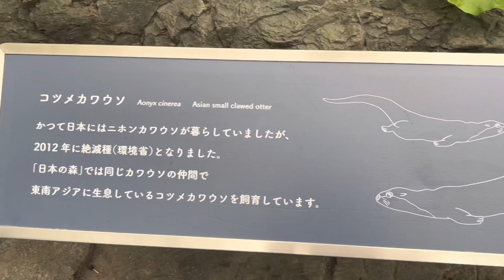Osaka Aquarium Kaiyukan🐳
One of the World’s Biggest Aquariums,with exhibits ranging from tropical marine life.🌊

Admission fee 🐬

How to decide whether to buy an adult, child or young child ticket:
Your age on the day of your visit determines which ticket to buy.

age 16 and over =2,700yen
age 7~15 =1,400yen
age 3~6 =700yen
age 2 and under=Free